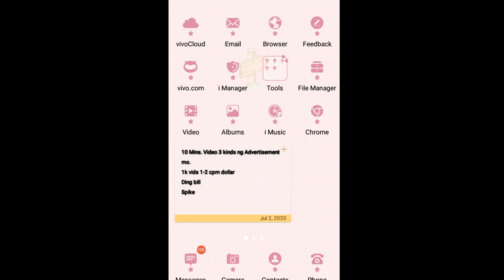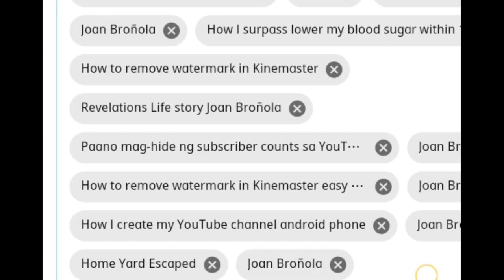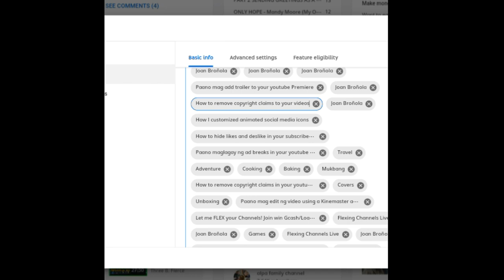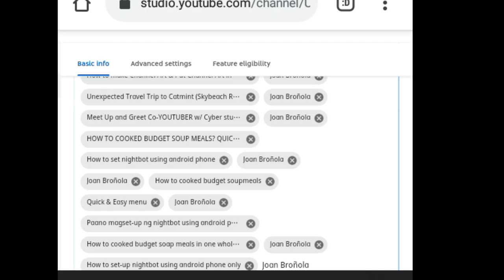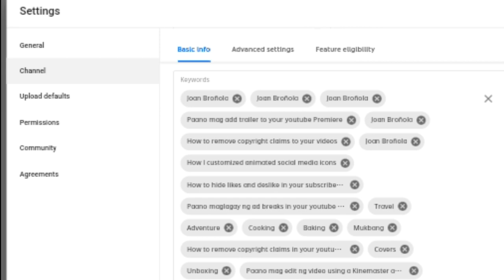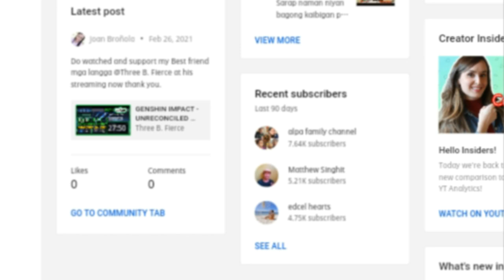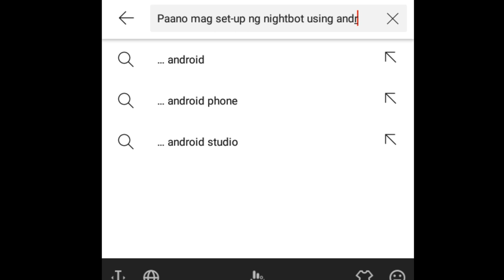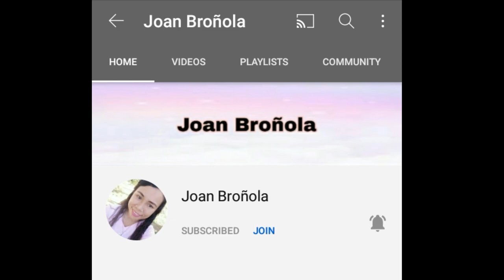HOW TO FIX YOUTUBE SETTINGS NOW 2021,CHANNEL GROWS FAST AND SEARCHABLE? |Tagalog Tips |Joan Broñola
HOW TO FIX YOUTUBE SETTINGS NOW 2021, CHANNEL GROWS FAST AND SEARCHABLE? || Tagalog Tutorials || Joan Broñola
Hey! May god showered always blessings to each everyone of us and safe. Loved ya all mwah!

               Joan Broñola Random Goodies